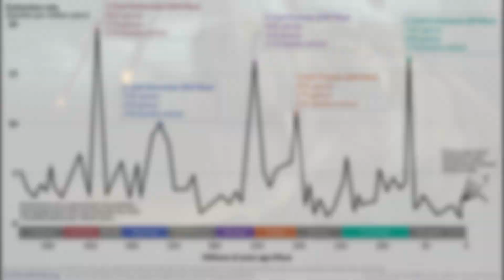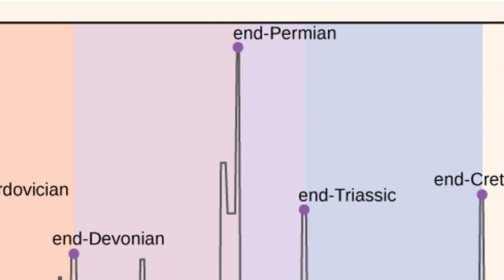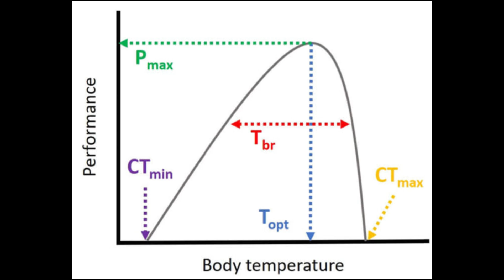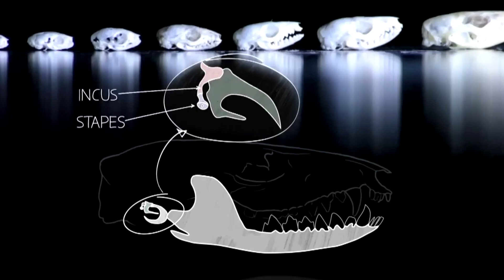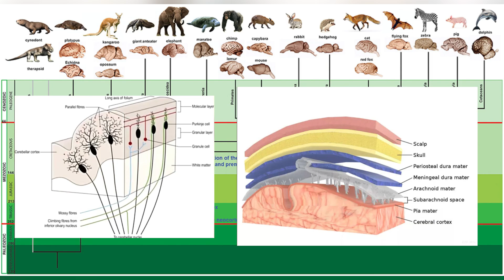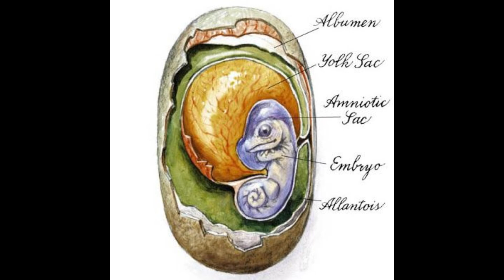The most terrifying extinction event animals have experienced | The Great Dying | Evolution Story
In Earth's history, extinction events reshaped life. The Permian-Triassic mass extinction, 'The Great Dying,' wiped out 95% of species. Volcanic eruptions, sulfur, and climate changes devastated the planet. Survivors evolved, paving the way for future life.